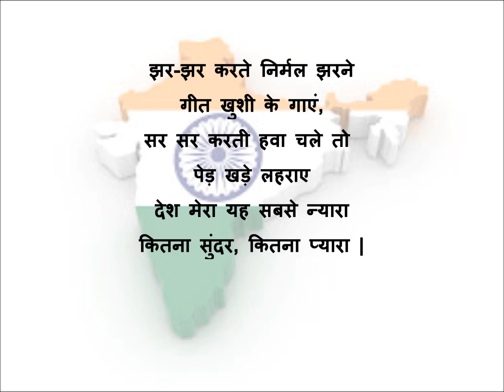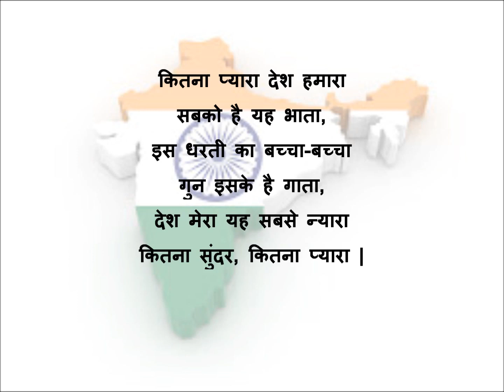Hindi poem on india for kids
babynamezone presents Hindi poem on India for kids. This poem is short as well as simple. It can be sung on Independence day and republic day by children.
देश मेरा यह सबसे न्यारा
कितना सुंदर, कितना प्यारा |
पर्वत उँचे उँचे इसके
करते हैं रखवाली,
लंबी लंबी नदियाँ इसकी
फ़ैलाएँ हरियाली,